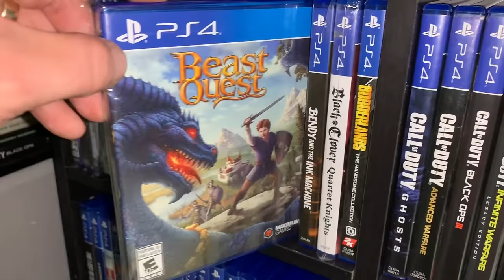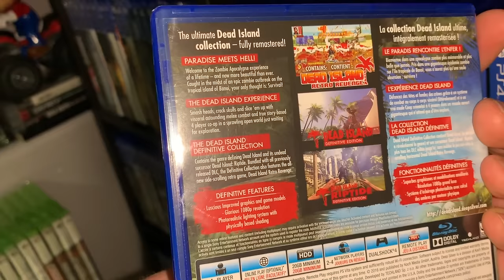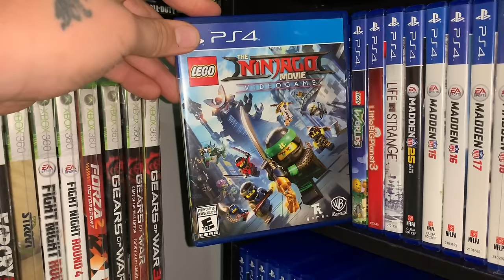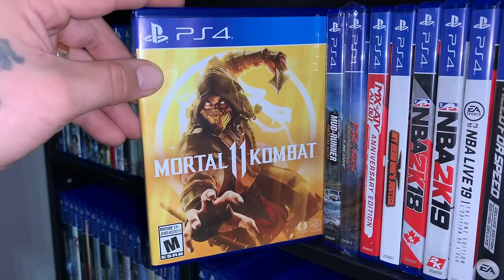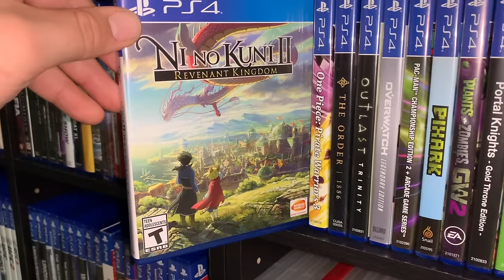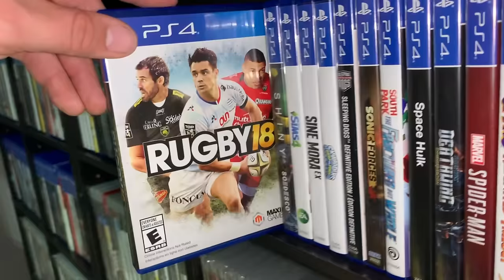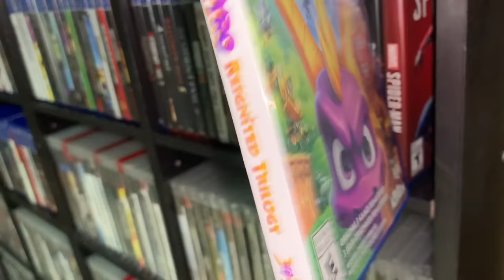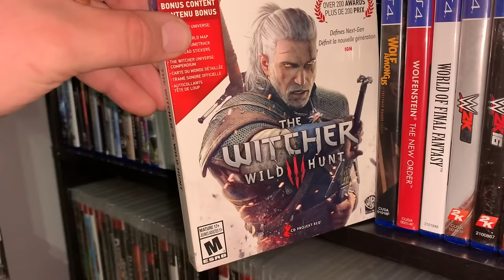My Complete [PS4] Collection 2019 (UPDATED)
My Shelves
PS4 Pro 1TB Console NHL20 Bundle
PS4 Pro 1TB Console Call Of Duty: Modern Warfare Bundle
Seagate Backup Plus Portable 4TB External Hard Drive HDD
Dualshock 4 Crystal Controller
Playstation 4 Wireless Headset - Gold Edition